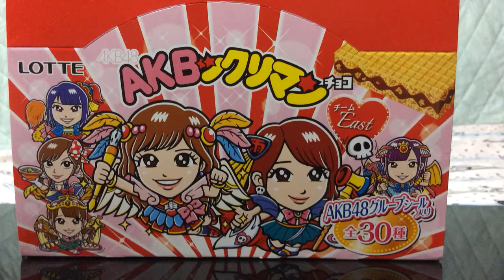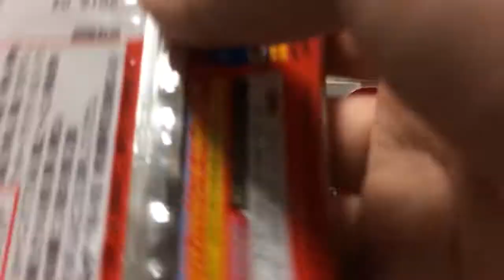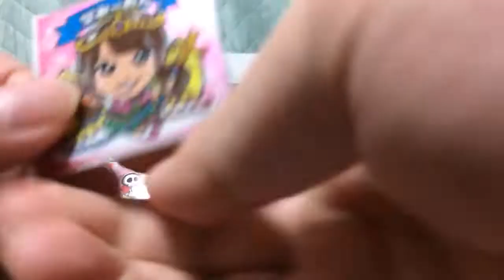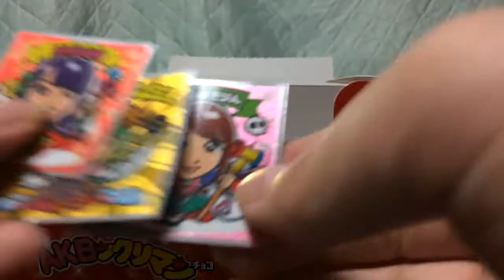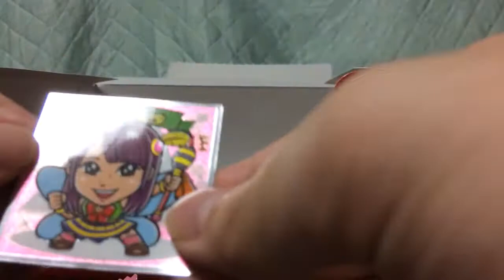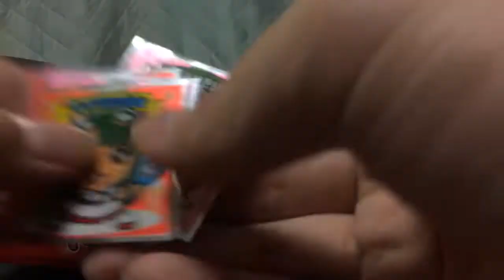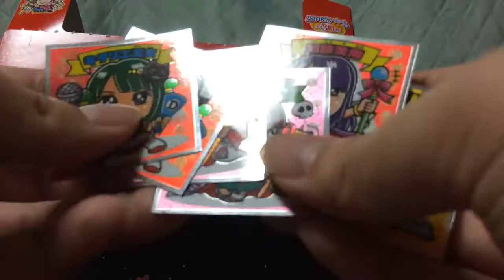NGT48コンプ？ AKBックリマンチョコ 開封動画！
NGT48推し！ ゆきりん&かとみな目指します！